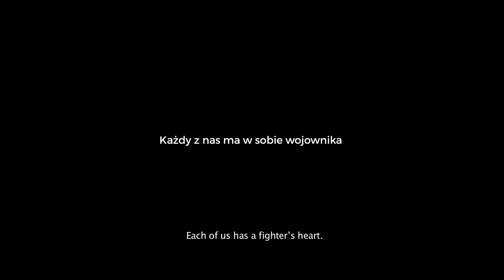Film dokumentalny z cyklu Motywacja - cz.3 - lektor Konrad Gaca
Seria filmów zrealizowana dla Konrad Gaca Motywacja

Operatorzy Kamer i Asystenci
Marcin Mściszewski
Marcin Blachani
Waldemar Michalski
Przemysław Wójcik
Robert Zygmuntowski
Rafał Kraśkiewicz

Kamery specjalne Marcin Mściszewski, Andrzej Jachim
Muzyka i udźwiękowienie Mariusz Ostański
Koloryzacja Paweł Wierzchowski
Animacje oraz efekty specjalne Bartłomiej Maron

Technika oświetleniowa
Dariusz Zbytniewski
Andrzej Oczkowski
Bartłomiej Palij
Waldemar Bolesta
Marcin Prostian
Krzysztof Prostian
Piotr Sadowski
Marcin Pietrusza

Technika zdjęciowa
Andrzej Oczkowski
Bartłomiej Palij
Waldemar Bolesta
Marcin Prostian
Krzysztof Prostian
Marcin Mściszewski
Bartłomiej Kurys

Wizaż, charakteryzacja i rekwizyty
Ewelina Wadowska
Emilia Grzywacz
Anna Welik-Majchrzak
Małgorzata Welik
Bartłomiej Kurys

Logistyka
Anna Welik-Majchrzak
Małgorzata Welik
Bartłomiej Kurys

Lektor Konrad Gaca